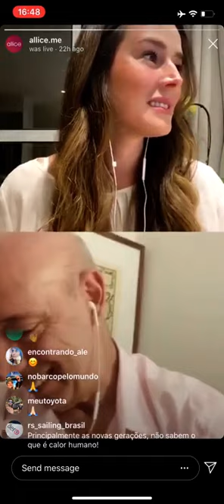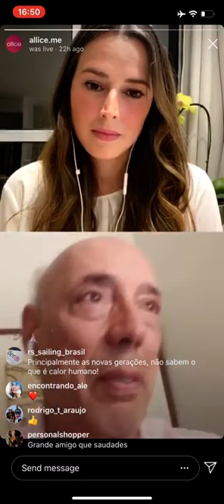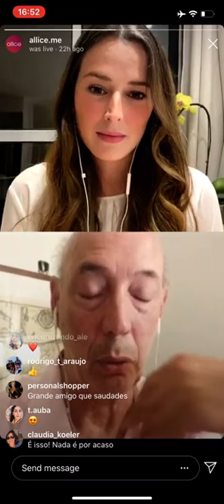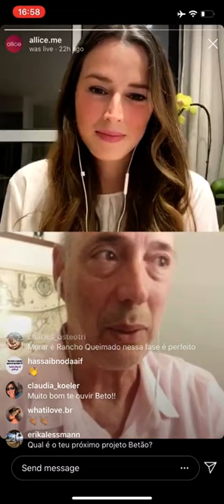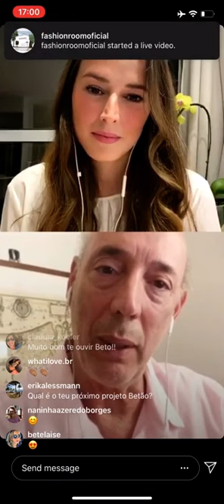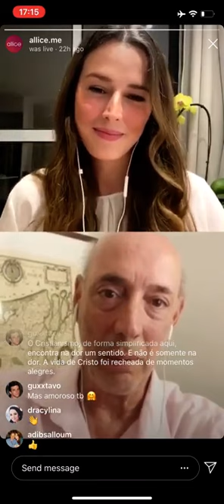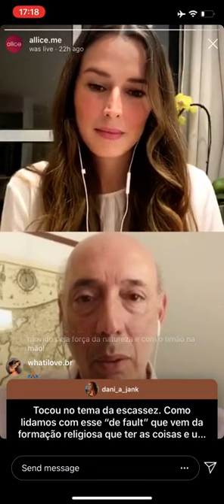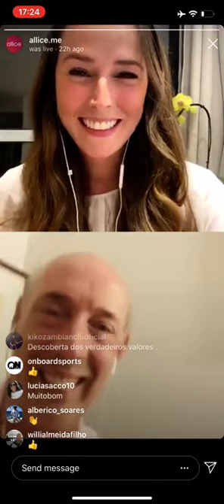E se o caminho da prosperidade for o desapego?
O medo da escassez acompanha seu pensamento nestes tempos incertos?

Buscamos prosperidade para nossas vidas mas não podemos ser refém de recursos financeiros e bens materiais.

Na Allice acreditamos que a fonte de prosperidade não é o dinheiro e que precisamos repensar sobre algumas crenças que nos controlam.

Esse é o tema da nossa próxima Live e nosso convidado é o velejador, palestrante e escritor Beto Pandiani.

Beto realizou 7 viagens; da Antártica à Groenlândia,  atravessou o Pacífico e o Atlântico em pequenos veleiros sem cabine e sem motor.

Com estas longas experiências em passar meses a bordo de uma embarcação tão pequena, levando estritamente o necessário, passou a rever hábitos de consumo, desde a gestão de tempo até a própria alimentação.